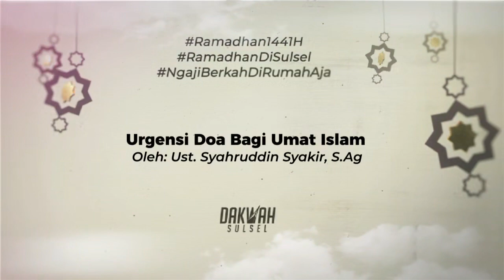Kajian Tausiyyah Malam #10 : "Urgens Do'a Bagi Ummat Islam"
Kajian Tausiyyah Malam #10 : "Urgensi Do'a Bagi Ummat Islam"
Oleh : Ustadz Abdurrahman S.Ag.
Ibadah-ibadah yang kita lakukan tidak lepas dari doa yang kita lantunkan
ada dzikir-dzikir yang lafadzkan. Jadi tentulah ibadah itu intinya adalah
do'a.  Allah pun selalu mengingatkan kita hambanya untuk selalu meminta dan memohon kepada-Nya.